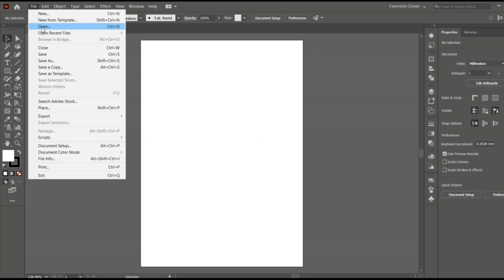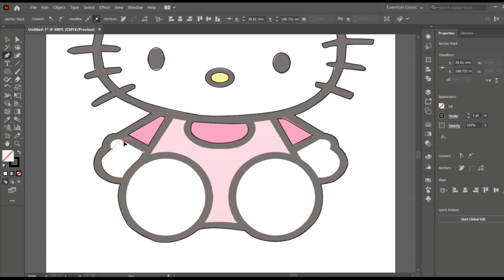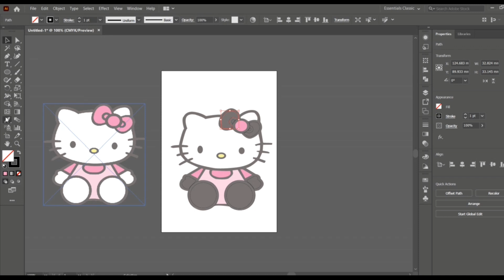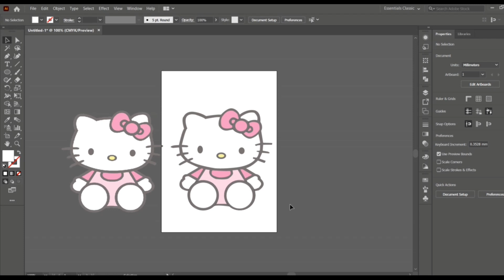pen tool illustrator Hello Kitty#youtubepagepromotion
The Pen Tool in Adobe Illustrator is a versatile tool used for creating precise and custom vector shapes and paths. While it's a powerful tool for creating a wide range of designs, it can also be used to create a drawing of Hello Kitty, the popular fictional character created by the Japanese company Sanrio. Here's a basic description of how you might use the Pen Tool in Illustrator to draw Hello Kitty:

Create a New Document: Open Adobe Illustrator and create a new document to work on.

Set Up Your Artboard: Set the size of your artboard according to the desired dimensions for your Hello Kitty drawing.

Choose the Pen Tool: Select the Pen Tool from the Illustrator toolbox. It's usually represented by an icon that looks like a fountain pen nib.

Draw the Outline:

Start by clicking on the artboard to create an anchor point, which serves as the starting point for your drawing.
Click and drag to create curves by adjusting the direction handles of the anchor points. You can create curves for Hello Kitty's head, ears, and other features.
Continue clicking and dragging to create anchor points and shape the outline of Hello Kitty. Pay attention to her signature round head, large ears, and bow.
Close the Path: When you're done drawing the outline, close the path by connecting the last anchor point to the first one. You'll usually see a small circle next to the Pen Tool cursor when you're in the right position to close the path.

Adjust Anchor Points and Curves: Use the Direct Selection Tool (white arrow) to select and adjust individual anchor points and curves to refine the shape and make it more accurate.

Add Details: Use the Pen Tool or other shape tools in Illustrator to add details like Hello Kitty's eyes, nose, whiskers, and her signature bow.

Fill and Stroke: Apply the appropriate fill and stroke colors to your shapes to match Hello Kitty's iconic appearance. Hello Kitty is typically depicted with a white face, a yellow nose, black eyes, and a red bow.

Save and Export: Once you're satisfied with your Hello Kitty drawing, save your Illustrator file and consider exporting it in a suitable format (e.g., PNG, JPEG, or SVG) for sharing or printing.

Remember that creating detailed and accurate illustrations can take practice, so don't be discouraged if it doesn't turn out perfectly on your first attempt